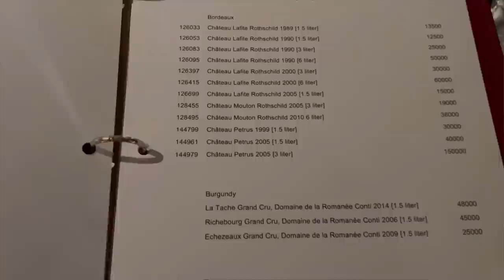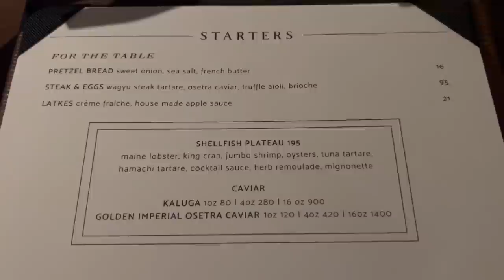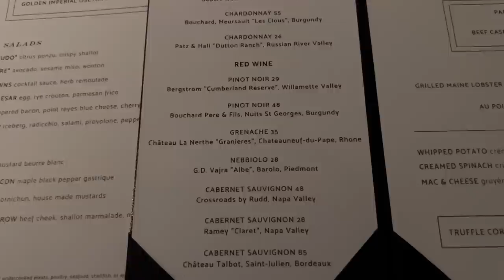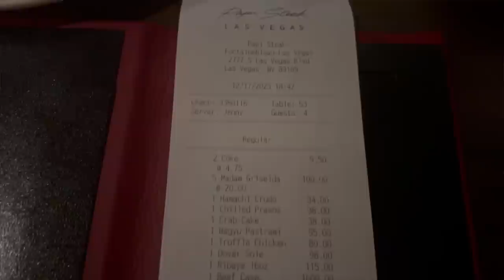$1000 Steak at Papi Steak - Fontainebleau Las Vegas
The Fontainebleau Las Vegas was over a decade in the making, and finally opened their doors in December of 2023, and with it comes one of the most glamourous steakhouses in all of Las Vegas. Papi Steak has its roots in Miami, where sugar daddies would come to flaunt and flex while they indulged in a top tier steakhouse. Now Papi Steak has made its way to Las Vegas and I'm looking forward to exploring this restaurant with you!

Every restaurant is a buffet if you're willing to pay

Filmed on an iPhone 13 Mini
Audio by RODE ME-L
Edited with Wondershare Filmora 13 Information regarding hours, offerings, and prices in this video are subject to change at the discretion of restaurant operators.